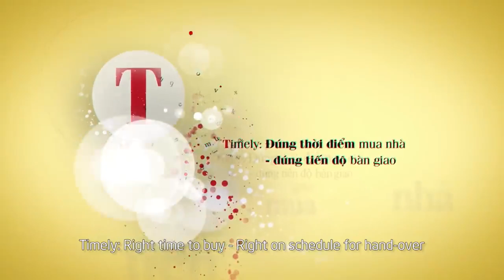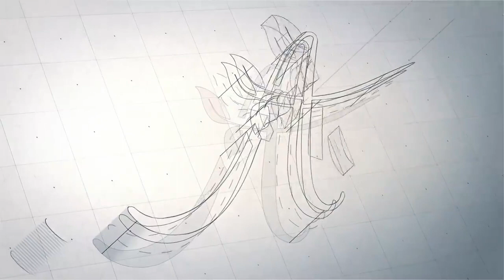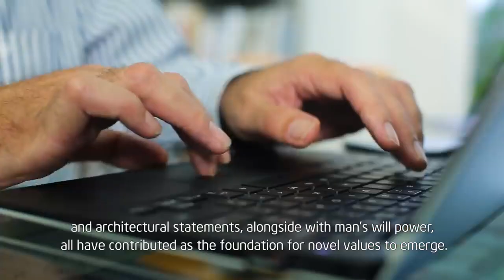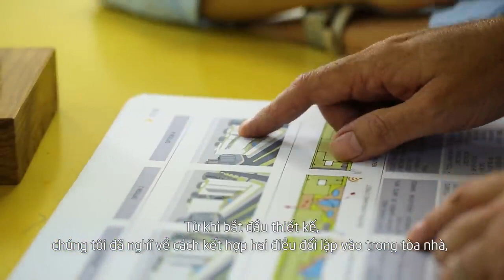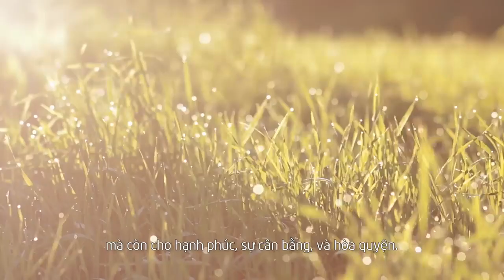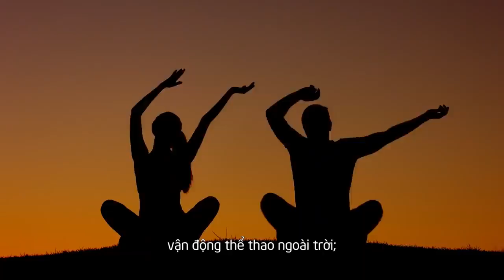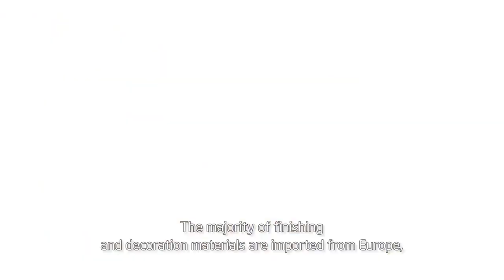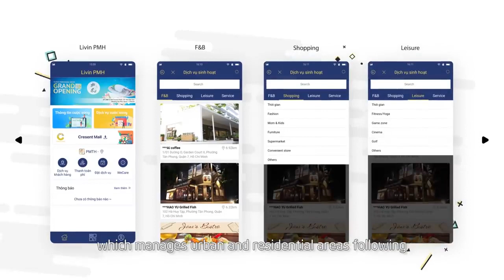The Ascentia - Căn hộ cao cấp tại Phú Mỹ Hưng bàn giao năm 2022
Anne Phan

The phone numbers is also for Whatsapp/ iMessage/ WeChat/ Viber/ Line/ Kakao Talk/ Zalo/ Skype (or with ID: prohousevn)